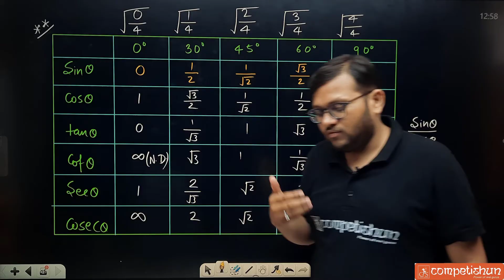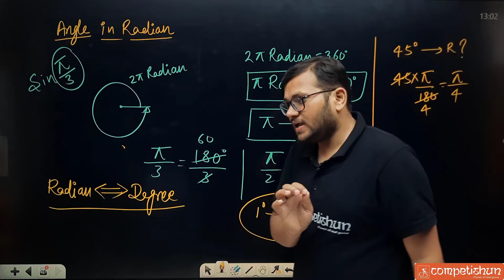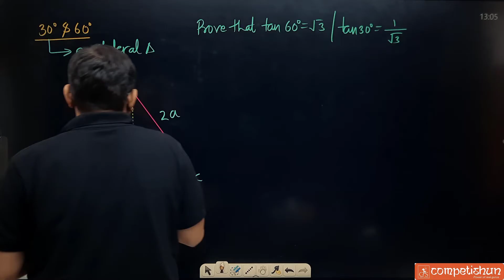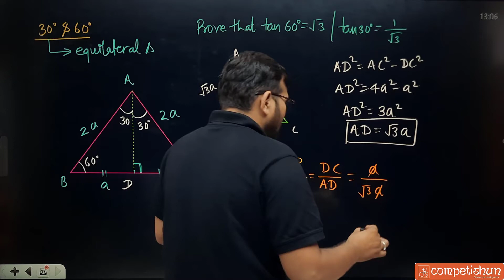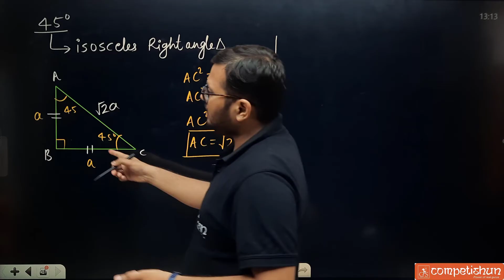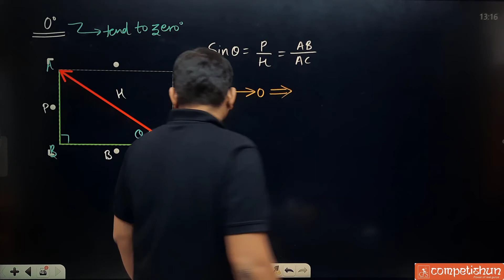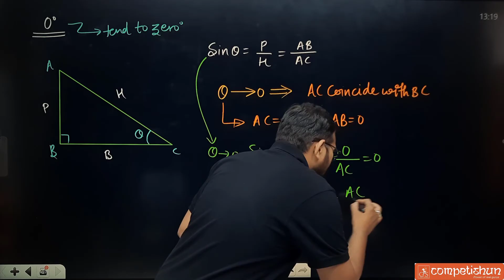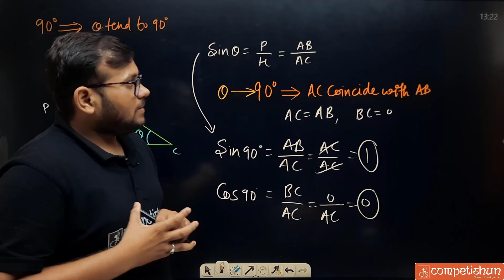Trigonometry Class 10 (L-4) | Proof of Trigonometry Table| NTSE